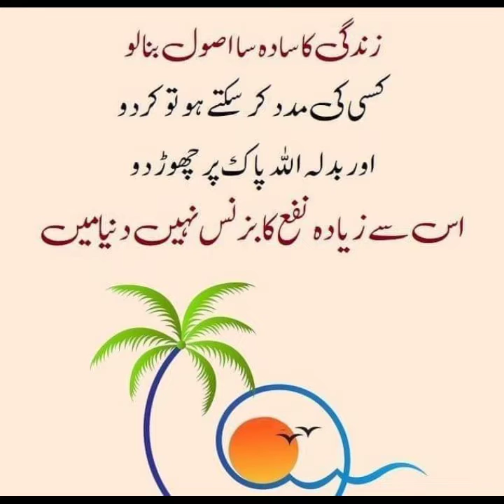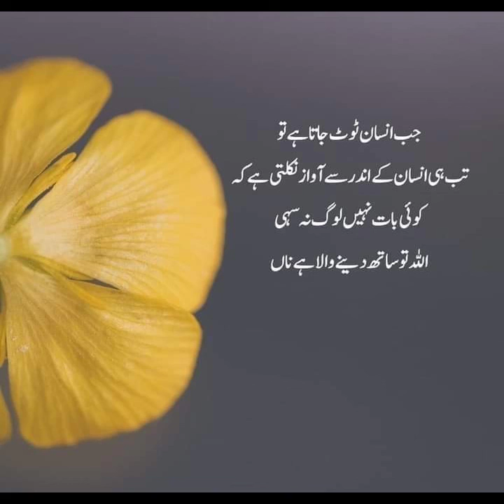depression awr Nemaz || Islamic status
Islam awr insan